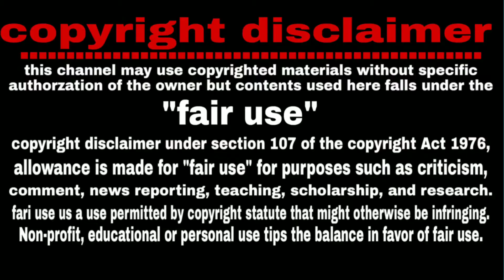Arabian Desert | আরাবিয়ান মরুভূমি | youtube premi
Hi ---
  Dear friends ---